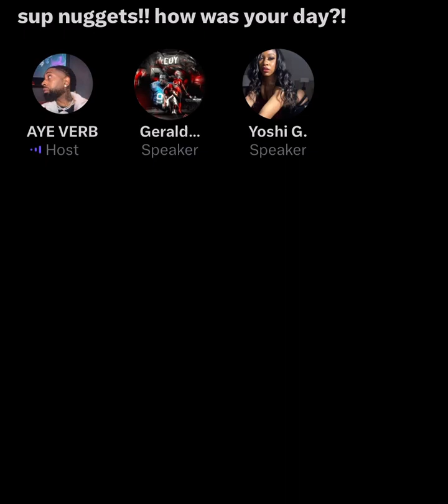EXCLUSIVE: AYE VERB exposes Chayna Ashley’s photoshopped pic “Chayna, that’s not progress heffa”